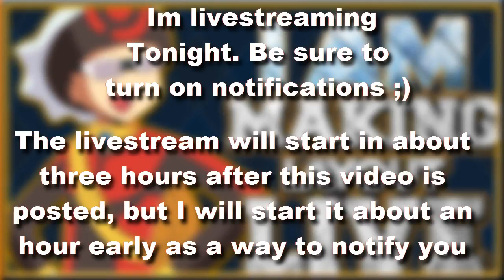livestreaming tonight. Be sure to check it out :)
Be sure to check out some more GFX creations live tonight :) If you people liked it last time, then this time will be much more better :)